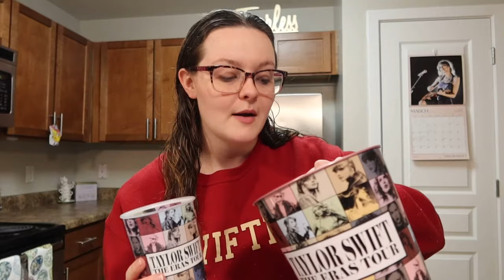SEEING THE ERAS TOUR ALONE ...FROM HOME!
Getting to relive this tour over and over will never get old... these eras shaped me and I'll forever be celebrating Taylor... so I vlogged it coming out on Disney plus!!